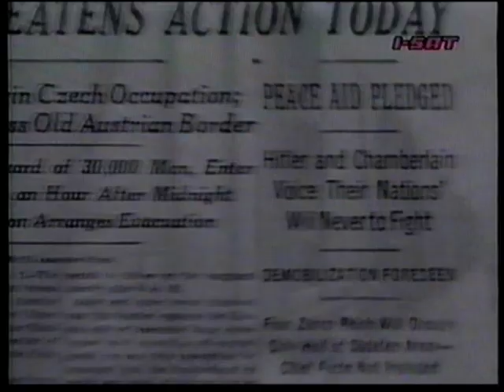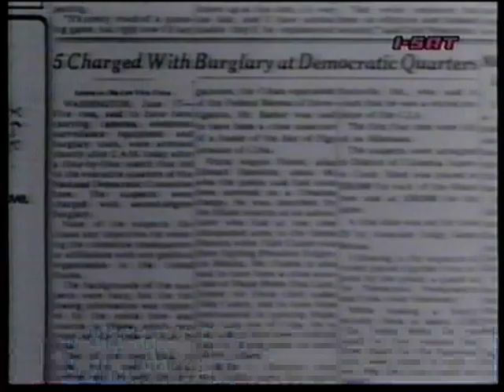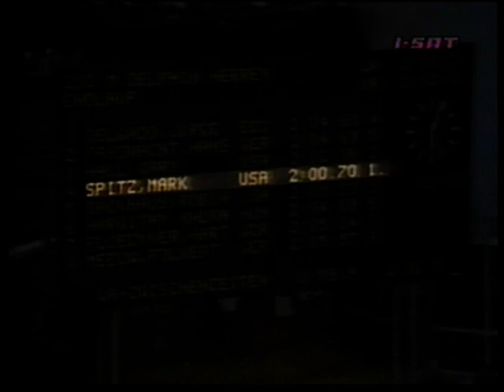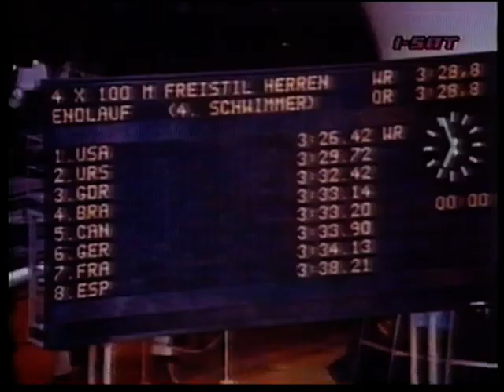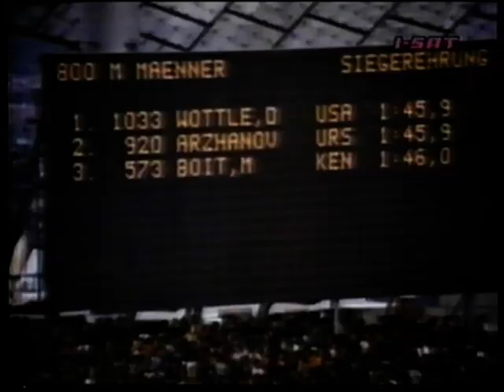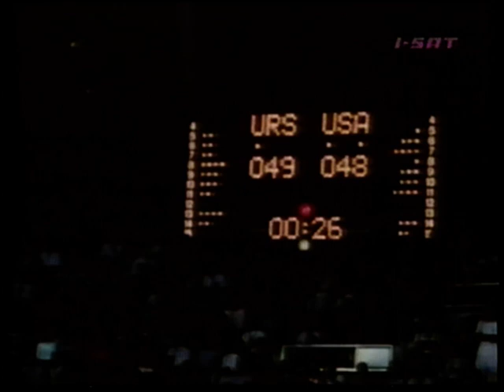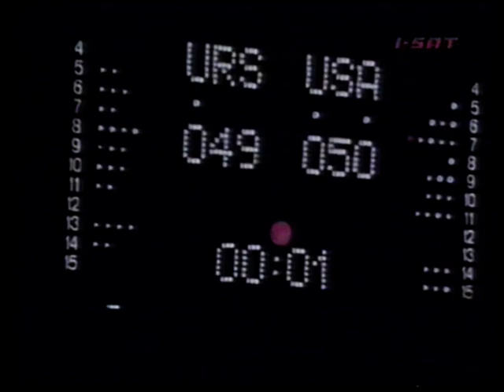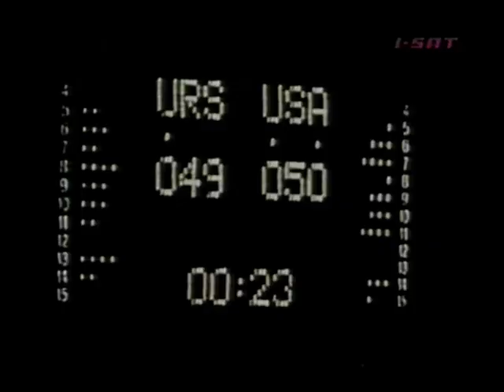MARK SPITZ - REGRESA A MUNICH - Documental OLIMPÍADAS - Canal I-SAT (1992)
Documental sobre la Olimpíadas de Munich y el regreso del nadador Mark Spitz.